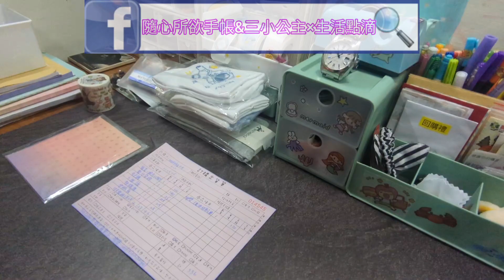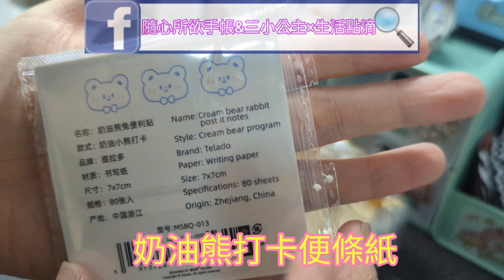💖隨心所欲❤️客人買了福袋跟襪子，大家陪我一起包貨吧。包貨日常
歡迎來💖隨心所欲❤️
《Follow your heart  and do , what you want to do》
今天陪我一起包貨吧，不管遇到什麼困難，好好享受當下，陪我一起好好享受這個過程吧
有什麼建議或想說的都可以留言喔，歡迎踴躍留言喔

音樂家: Fox in Oil